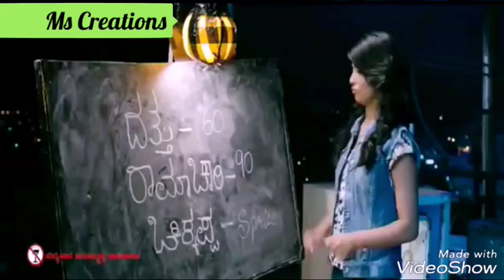Roking Star Yash |Telugu Song | Love Song | Rocky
Copyright Act 1976, Allowance is made for "fair use" for purposes such as criticism, Scholarship, and research Fair use is a use permitted by copyright statute that might otherwise be infringing.

Telugu love songs
Telugu melody songs
Telugu hit songs
Trending songs
Love songs
Telugu bgm
Telugu love scene
Telugu best WhatsApp status
Telugu movies
Telugu 2018 songs
Prabhas songs
Vijaydevarakonda songs
Ramcharan songs
Alluarjun songs
Pawankalyan songs
Ntr songs
DSP songs
Thaman songs
Telugu love songs
Please watch and share the video 👈👈👌